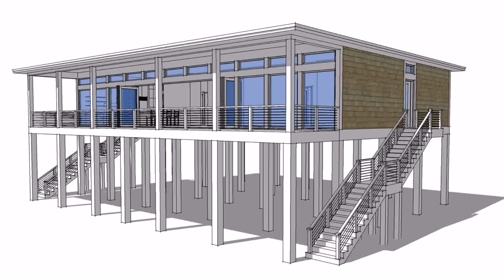2 Bedroom House Plans On Stilts - Gif Maker DaddyGif.com (see description)